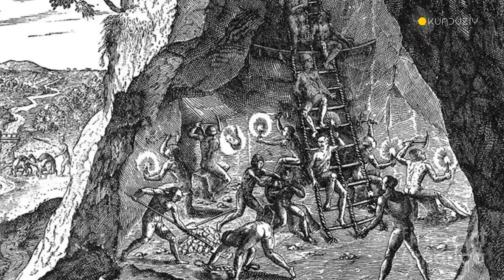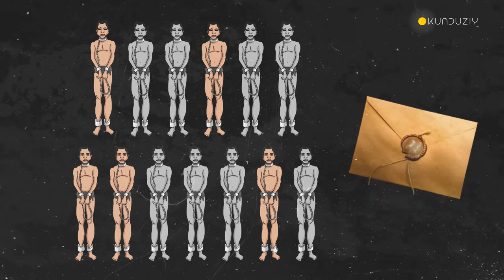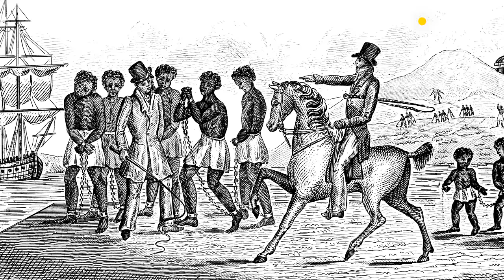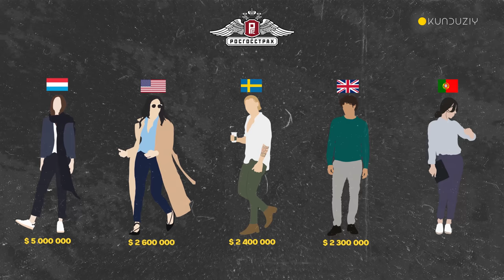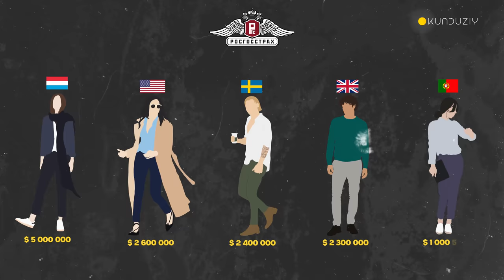INSON QADRI - ARZONMI? (Propiska, Migrant, Patent) | KUNDUZIY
Bugun biz sizlar bilan - insonning narxi, u qanday hisoblanishi va nimaga turli davlatlarda har-xil baholanishi haqida gaplashamiz. Undan tashqari qullikning buyuk tarixi ham e'tiborimizdan chetda qolmaydi. Hullas bu safar ham doimgidek juda qiziqarli va muhim mavzuda video bo'ladi.

Bizni qo'llab-quvvatlash:
Uzcard: 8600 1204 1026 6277